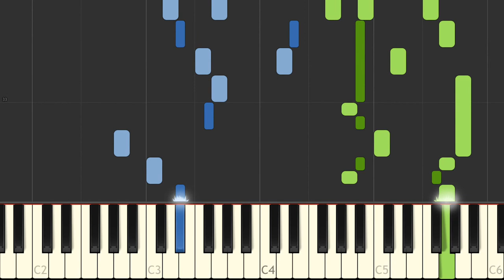J S Bach Das Wohltemperierte Clavier I, Fuga XVI BWV 861